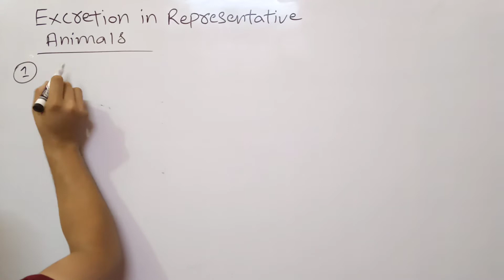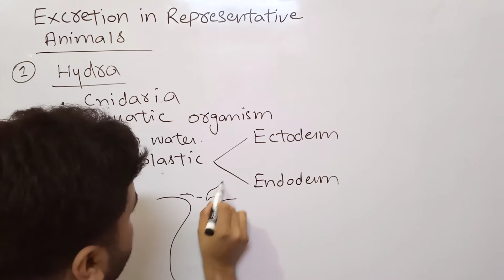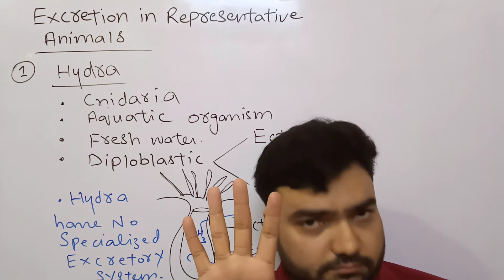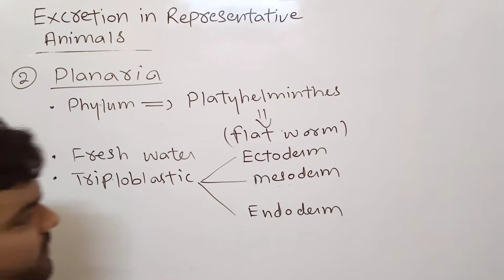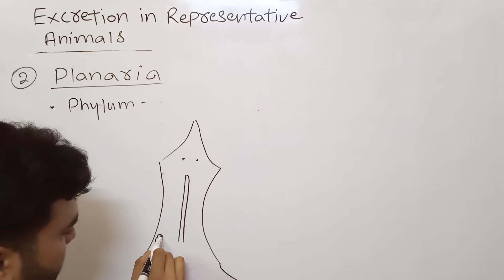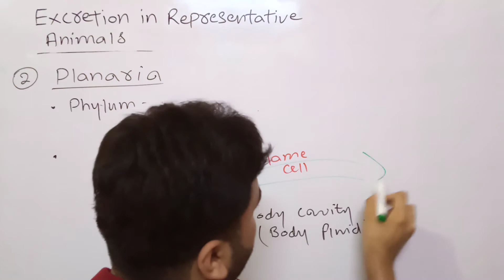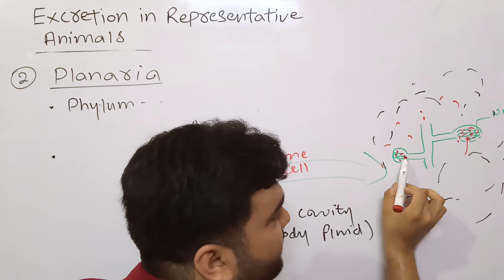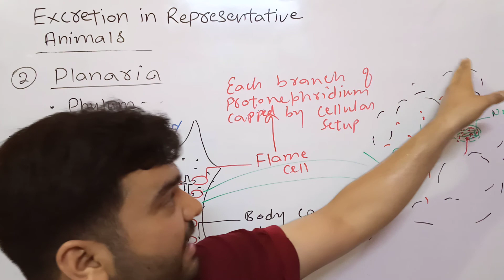Excretion in Representative Animal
Excretion in Hydra
Excretion in Planaria
What is protonephridia?
What is Flame cell system?